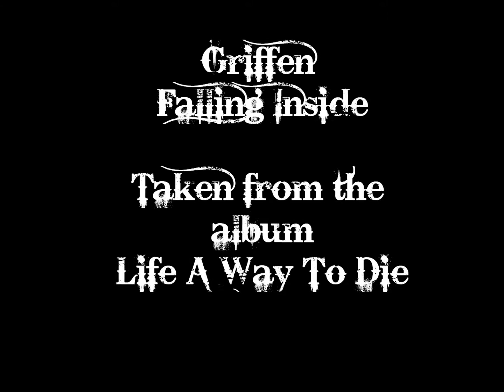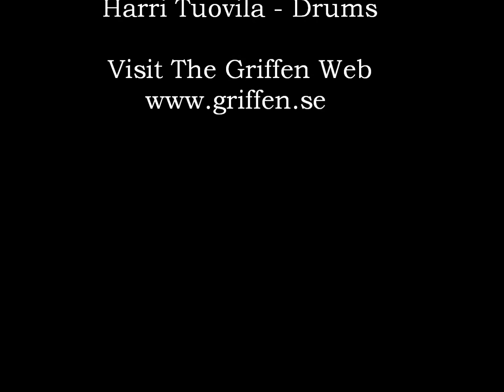Griffen - Falling Inside